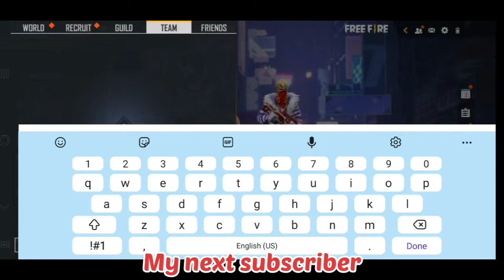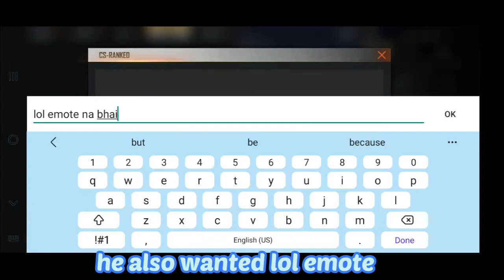20000+ diamonds giveaway |free fire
Hi guys in this channel you can see new videos of tips and tricks, hiding places and funny videos